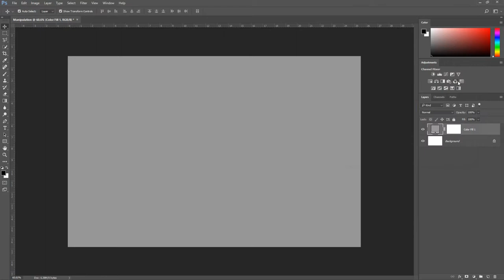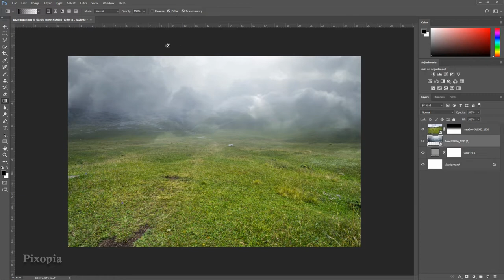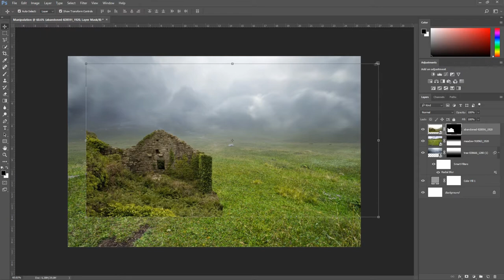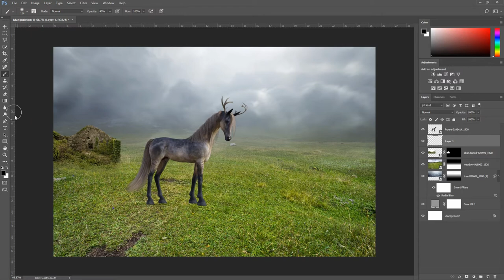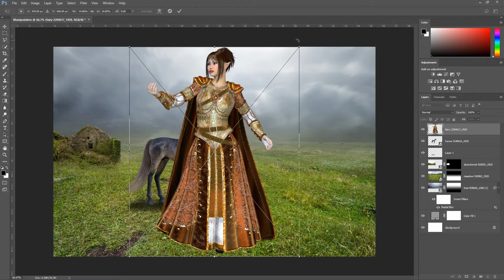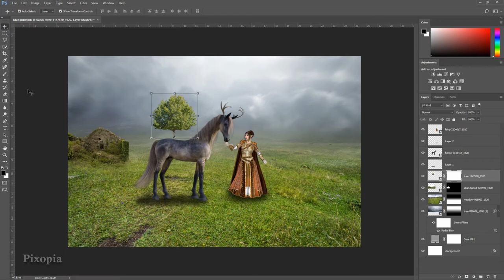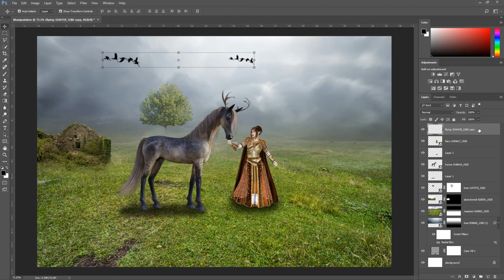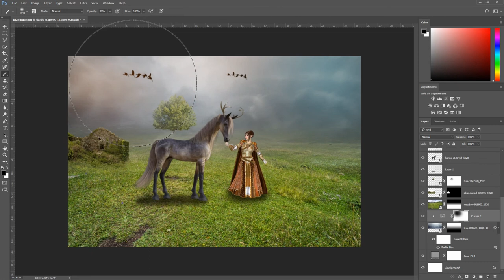Fantasy Wild Horse and Girl - Photoshop Manipulation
Hello Friends Welcome to Pixopia on YouTube.

In this Photoshop Tutorial, Learn How to create "Wild Horse Girl Photoshop Manipulation" by using Photoshop.